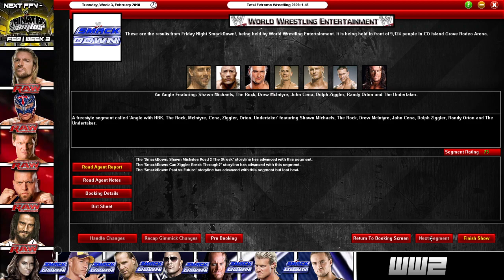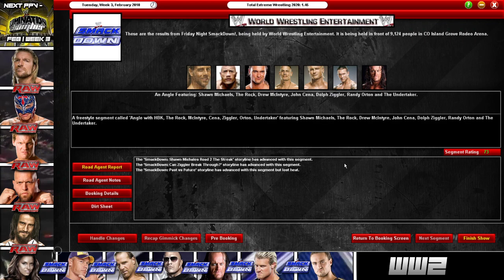Elimination Chamber Go-Home Show | WWE 2010 | WW2 | TEW 2020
WW2 | SmackDown #7

Merry Christmas!!!

5 Likes and we'll be legends, so make sure you hit the starcutter on the like button. Thanks for reading this, and I hope that you guys have a great day/night!